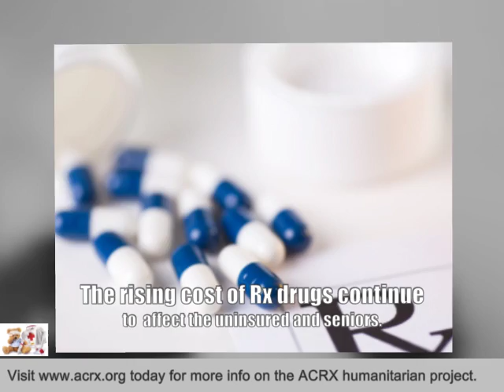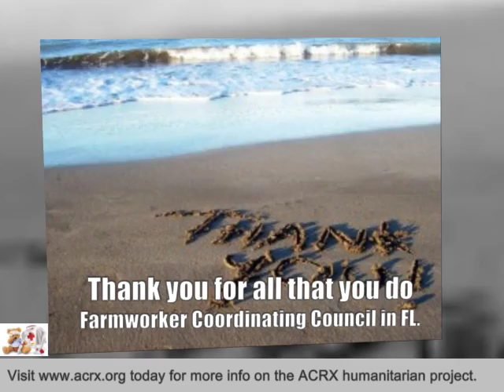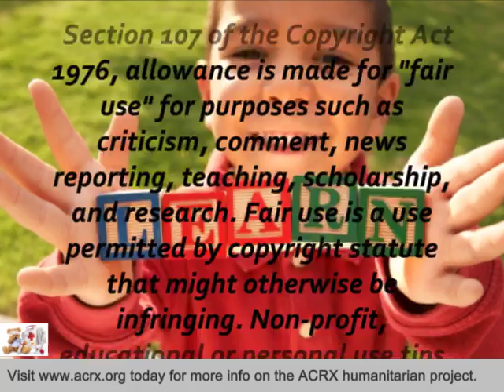Farmworker Coordinating Council Receive Tribute & Medicine Help by Charles Myrick of ACRX